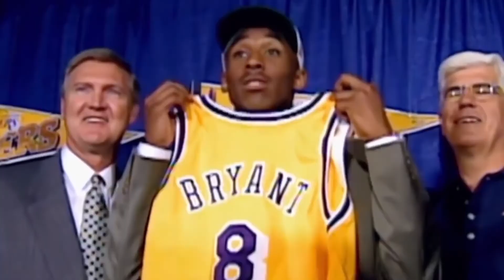The Top 10 Richest Olympians of All Time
Becoming an Olympian is a lifetime dream for many athletes. Representing their country and competing against the very best in the world in their respective sports, to win an Olympic medal, only a small minority of athletes have achieved. Yet some Olympians have gone on and risen to the very top of their sports as well as earning mass fortunes. In this video, we go through the richest athletes who have competed at the Olympics.

Welcome to Way of Luxe! We cover many topics in the luxury lifestyle of high-net-worth individuals. We show what millionaires and billionaires do with their platinum credit cards and unlimited credit and how they go about their way of living after achieving financial freedom. We also cover luxury topics such as homes, watches, cars and celebrities, and what they do with their wealth.